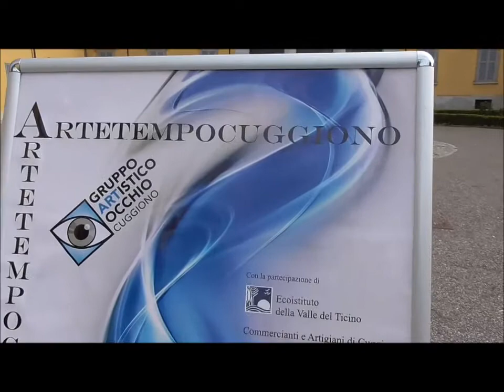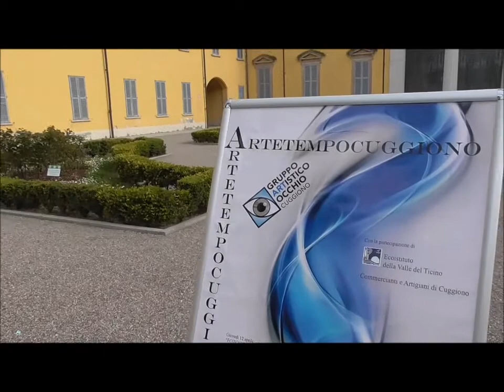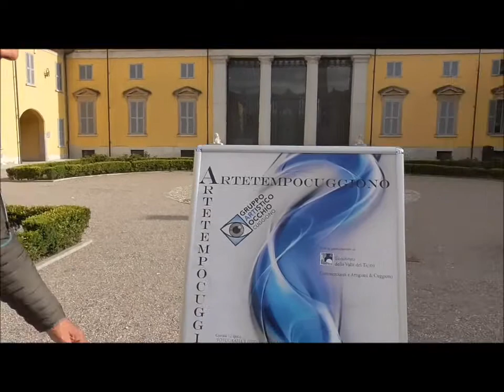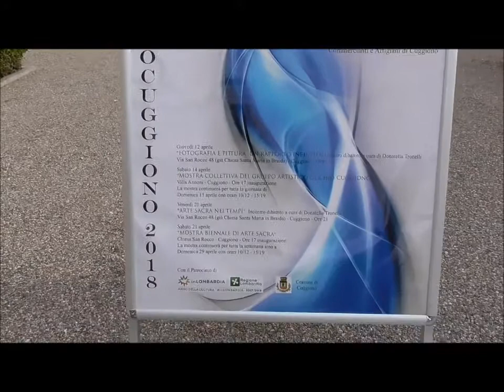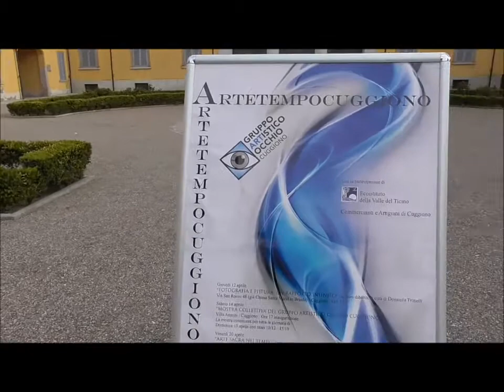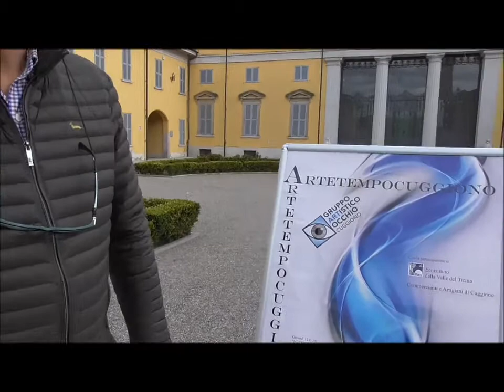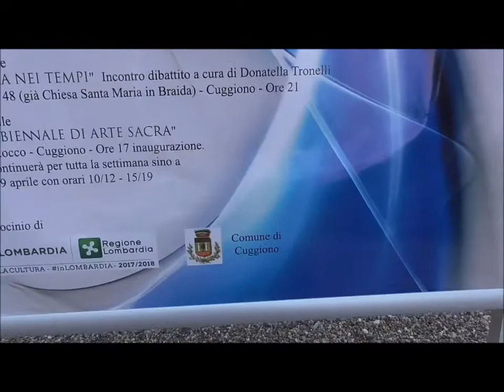ArteTempoCuggiono2018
Piero Poretti, presidente gruppo "Occhio" di Cuggiono, presenta la manifestazione in programma dal 12 al 21 aprile 2018.